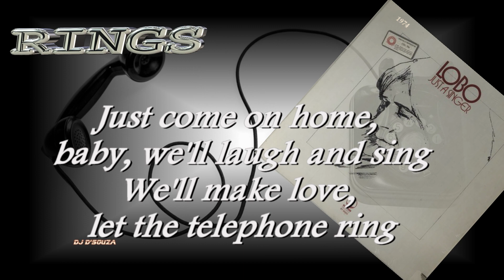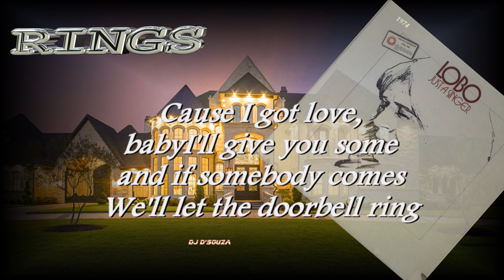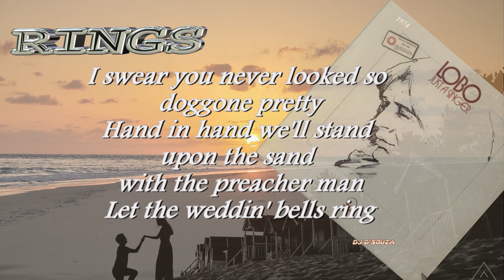Lobo - Rings (1974)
Kent LaVoie (born July 31, 1943), better known by his stage name Lobo,
In June 1974 Lobo's fourth album, Just a Singer, was released.
The only single from the album was "Rings"